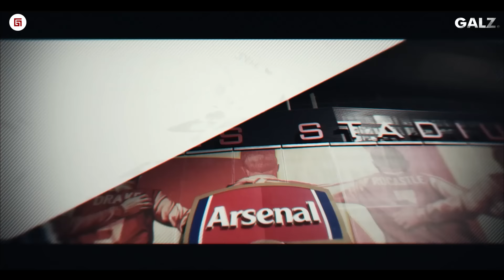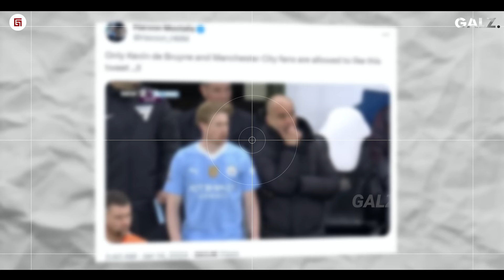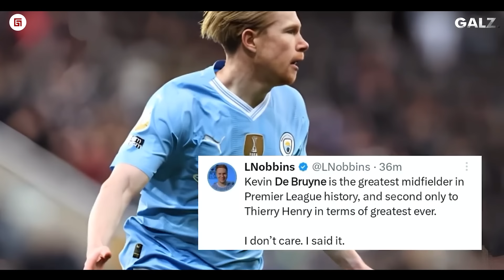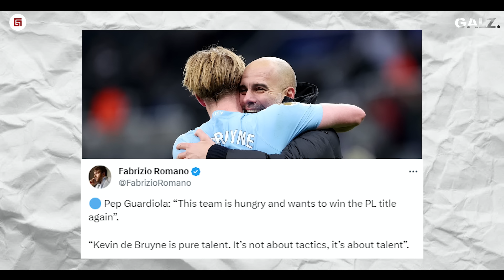"Pep Aja Sampe Bingung" Masuknya De Bruyne Hukum Newcastle Yang Jumawa !! Ucapan Klopp Bener Nih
"Pep Ampe Terharu Gitu" Masuknya De Bruyne Hukum Newcastle Yang Jumawa !! Ucapan Klopp Bener Nih

Febri